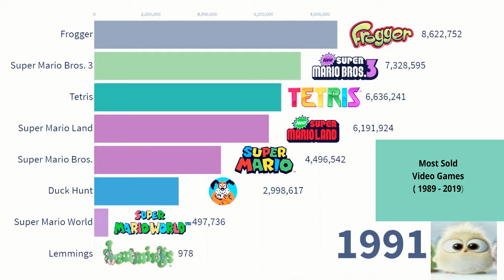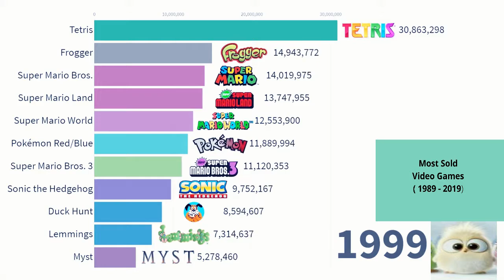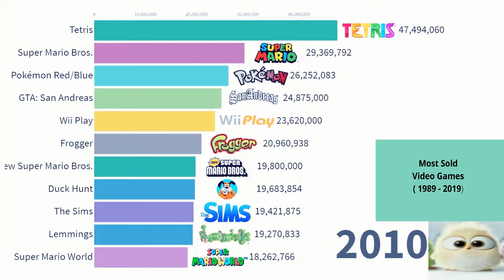Most sold video games (1989-2019)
The best selling video games from 1989 to 2019. Measured by cumulative units sold worldwide. Includes game copies sold on PC and gaming consoles.